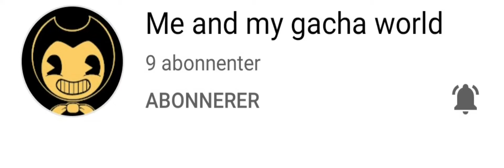Shout Out To My YT Friend